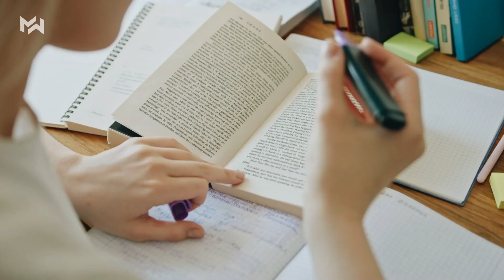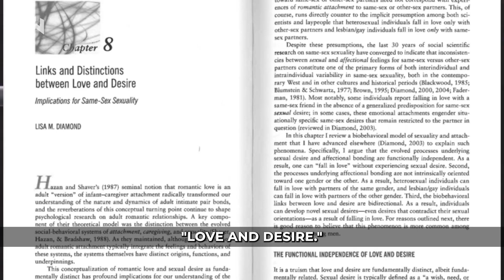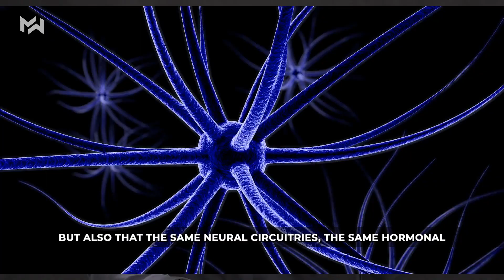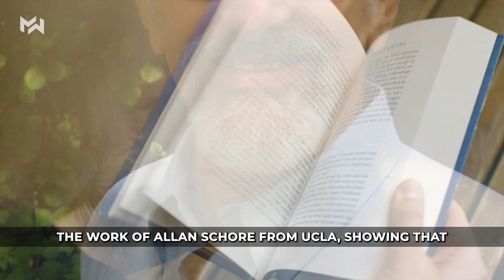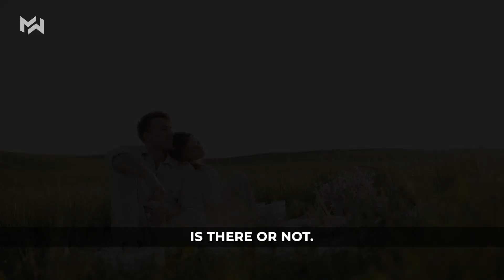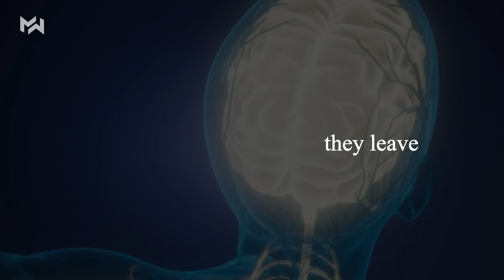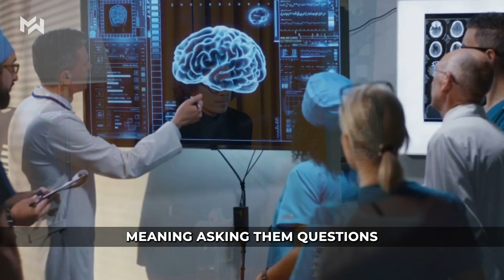"MOST MARRIAGES END IN DIVORCE" - Andrew Huberman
Andrew D. Huberman (born September 26, 1975, in Palo Alto, California) is an American neuroscientist and tenured associate professor in the department of neurobiology and psychiatry and behavioral sciences at Stanford University School of Medicine who has made contributions to the brain development, brain plasticity, and neural regeneration and repair fields. Much of his work is focused on the visual system, including the mechanisms controlling light-mediated activation of the circadian and autonomic arousal centers in the brain, as well as brain control over conscious vision or sight. Huberman has been credited with coining the term "Non-Sleep Deep Rest" (NSDR), referring to practices that place the brain and body into shallow sleep to accelerate neuroplasticity and help offset mental and physical fatigue.

Copyright: GOLOVACH, VOLODYMYR
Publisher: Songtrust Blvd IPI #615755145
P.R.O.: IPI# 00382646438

Stock Videos via Pexels.com

1) This video has no negative impact on the original works (It would actually be positive for them)
2) This video is also for teaching purposes.
3) It is not transformative in nature.
4) I only used bits and pieces of videos to get the point across where necessary.

MindWise Motivation does not own the rights to these video clips. We have the License to use the Stock Videos & Images & Musics.